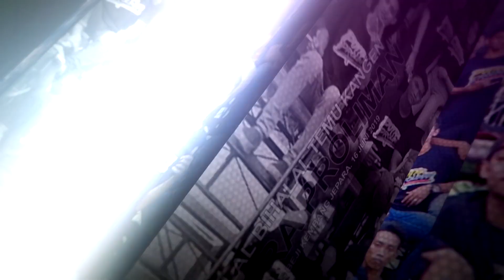PENGALAMAN PERTAMA DIORS FEBDALENA - D VANZA BALONG PUTRA PROLIMAN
D VANZA BALONG PUTRA PROLIMAN